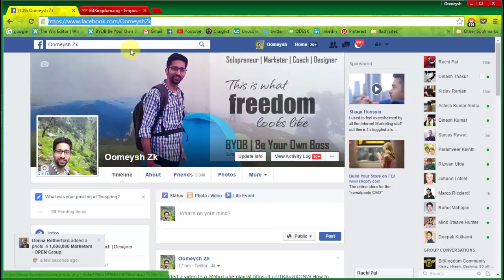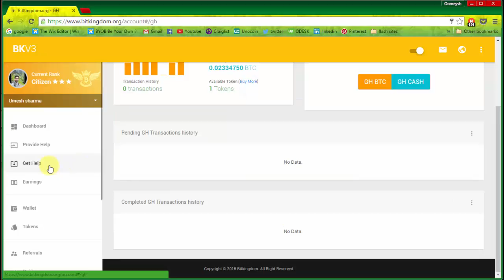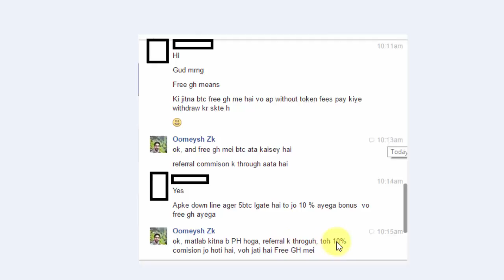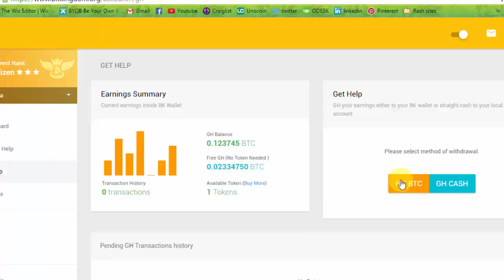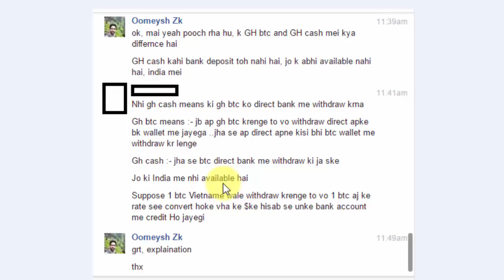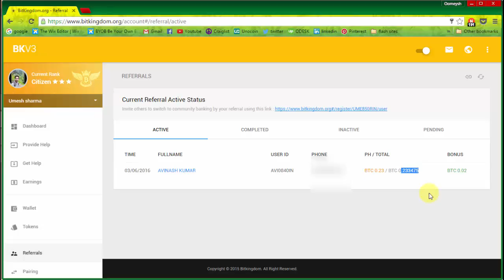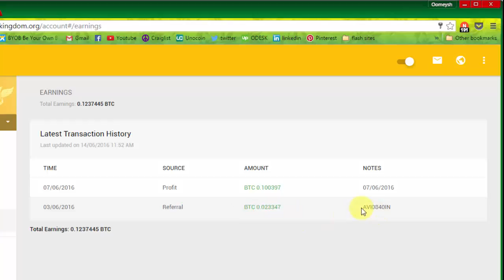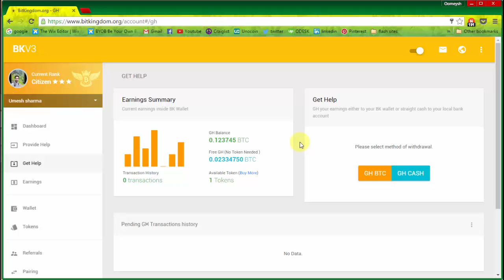What is Free Gh & GH BTC, GH CASH in Bitkingdom.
Bitkingdom Testimonial By Yash Pal. (INDIA)

Mission & History :-